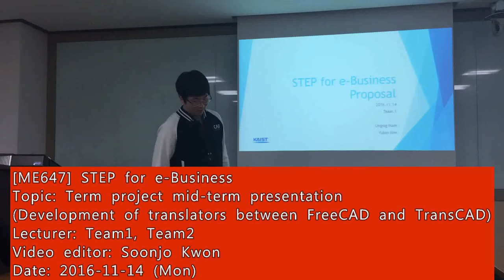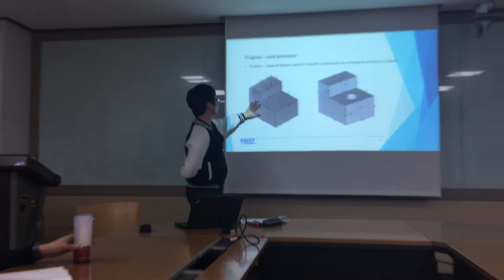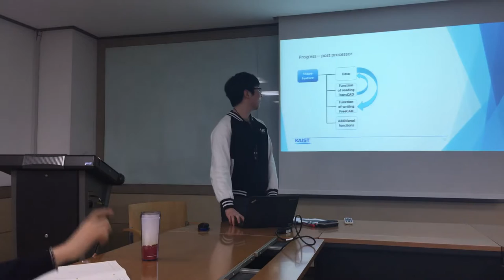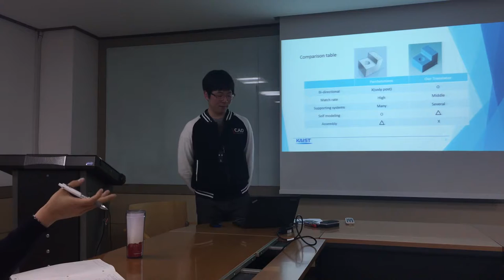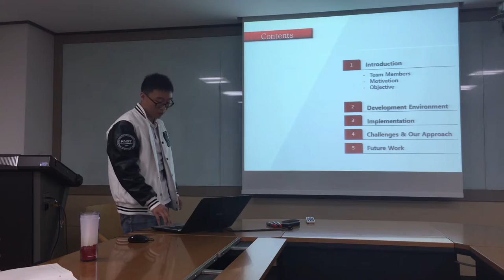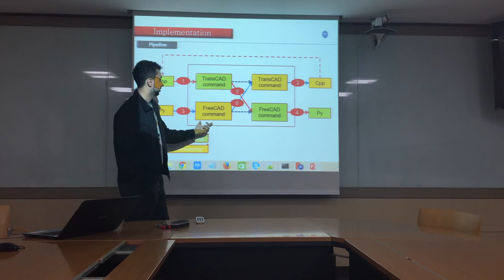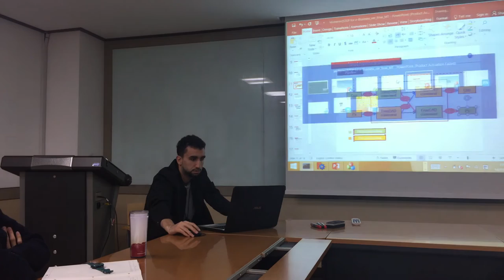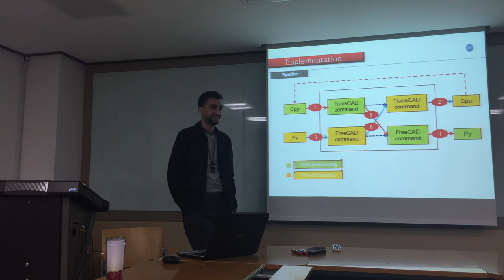STEP for e-Business : Term Project Mid-term Presentation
[You can download lecture note from the link below]

[KAIST ME647] STEP for e-Business
Topic: Term Project Mid-term Presentation
(Development of translators between FreeCAD and TransCAD)
Lecturer: Team1, Team2
Video editor: Soonjo Kwon
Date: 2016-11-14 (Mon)